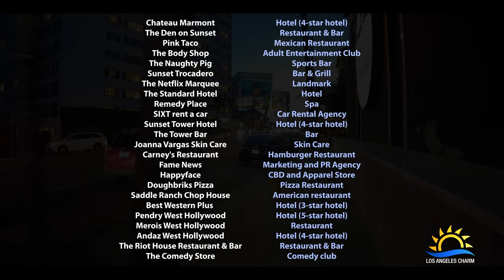Sunset Strip Tour at Night in 4k (Part 1)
Enjoying West Hollywood's world-famous Sunset Strip at night! Lots of energy, yet so chill! So much to see and landmarks everywhere.

If you enjoyed this, be sure to check out some of our other videos!

FEATURED IN THIS VIDEO:

00:00 Chateau Marmont
A world-famous 4-star hotel and celebrity retreat, featuring luxury rooms, suites, cottages, and bungalows, for the ultimate getaway

00:33 The Den on Sunset West Hollywood Restaurant & Bar
Known for their extensive wine and beer collections, this iconic restaurant and sports bar features casual dining in a lively but cozy environment

00:37 Pink Taco
This high-energy Mexican restaurant has one of the best outdoor dining areas on the strip, and some say the best tacos in West Hollywood

01:13 The Body Shop
Featured in countless music videos, including Motley Crue’s video ‘Girls, Girls, Girls’, this legendary strip club is the only gentleman’s club on the Sunset Strip

01:38 The Naughty Pig
With 20+ tv screens, beer, burgers, and an awesome dance floor upstairs, the Naughty Pig sports bar is a great spot to watch the game or just socialize!

01:55 Sunset Trocadero
A hip bar & grill with an old style Hollywood feel, known for great martinis and happy hour specials

02:12 The Netflix Marquee
This prominently placed billboard created by Netflix posts fun new messages every week, making it a popular spot for pics and selfies!

03:03 Remedy Place
Started in 2019 and billed as the world's first social wellness club, this luxury toxin-free spa and private health club offers ice baths, IV drips, cryotherapy, and more..

03:07 SIXT rent a car
Known for it’s impressive selection of BMW’s and Mercedes Benz’s, Sixt car rental has become one of the hippest car rental agencies in Hollywood

03:46 Sunset Tower Hotel
A historic building and 4-star hotel, considered one of the most beautiful examples of art deco architecture in Los Angeles

03:46 The Tower Bar
This ultra-chic bar and lounge occupies Bugsy Siegel's former apartment on the bottom floor of the famous Sunset Tower Hotel

03:46 Joanna Vargas Skin Care at Sunset Tower Hotel
This luxury spa nestled in the Sunset Tower Hotel offers facials, body treatments, LED light beds, radio frequency and microcurrent machines for the ultimate in self-pampering

04:02 Carney's Restaurant
You can't miss the bright yellow train car on Sunset strip! This famous landmark features a selection of tasty burgers, classic and fancy hot dogs, as well as light and vegetarian dishes

04:22 Fame News
A marketing and PR agency offering branding, outdoor advertising, and other marketing services

04:22 Happyface
A cute shop offering CBD, hemp products, and apparel

04:24 Doughbriks Pizza
This pizza restaurant is a new spot on the strip, offering a simple menu of thick pan style pizza

04:32 Saddle Ranch Chop House
Come have a juicy steak and ride the mechanical bull at the famous western-themed Saddle Ranch Chop House! Or maybe ride the bull first ;)

04:50 Best Western Plus Sunset Plaza Hotel
The Best Western Plus on Sunset is a nice 3-star hotel located in the heart of West Hollywood, and close to everything!

05:20 Pendry West Hollywood
Perched on top of a hill, this 5-star boutique hotel offers breathtaking views of L.A. and the Hollywood Hills

05:20 Merois West Hollywood
Cool rooftop restaurant on top of the famous Pendry West Hollywood Hotel, with stunning views, and a unique menu blending Japanese, Southeast Asian, French & Californian cuisines

06:02 Andaz West Hollywood - a Concept by Hyatt
An eclectic 4-star boutique hotel offering stylish vintage glam rooms and the highest rooftop pool in Los Angeles, the Andaz is known for its floor to ceiling art works honoring the many artist and celebrities who have stayed there

06:02 Riot House Restaurant + Bar
This market-to-table open kitchen style restaurant is located atop the Andaz hotel, offering Southern California cuisine, and an impressive selection of local microbrews and California wines, with a fabulous view of the Sunset Strip

06:31 The Comedy Store
Get your chuckle on at the world-famous Comedy Store comedy club! Opened in 1979, this is where countless legendary comedians have performed and many got their start